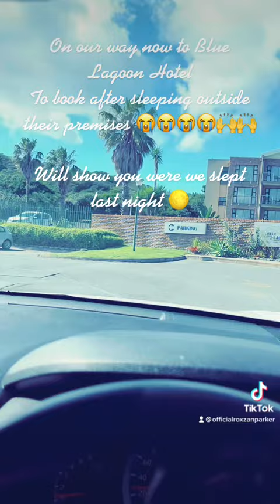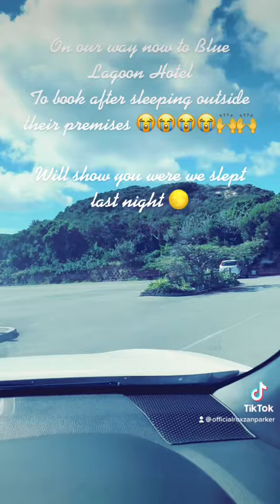On our way now to Blue Lagoon Hotel To book after sleeping outside their premises😭🌕🙌🙌